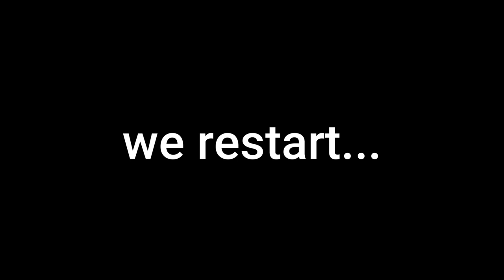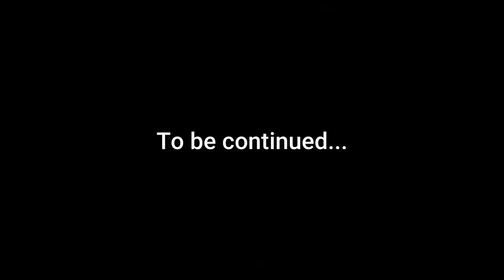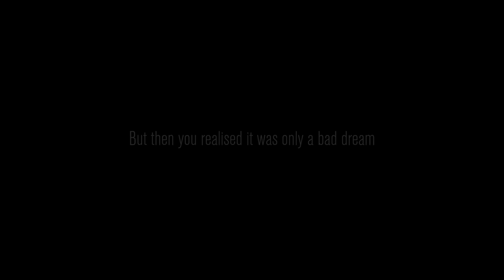The "NEW" Lethal Company Experience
I have no idea what they did to the game...

! WARNING !
More swearing in this video than usual around my channel! Just felt like mentioning...

Enjoy almost an hour worth of compiled clips of me and my friends playing Lethal Company v50 for the first time today!
This was overall very fun, scary, and hilarious!

I'm trying to reach my goal of 1,000 subscribers and I would greatly appreciate it if you helped me reach this goal! :)